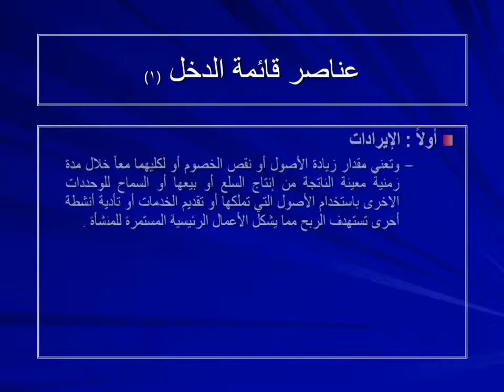تحليل القوائم المالية وتقييم الأداء